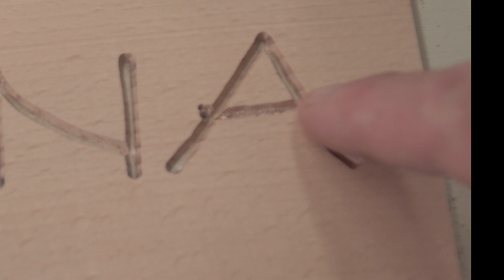COME INCIDERE UNA SCRITTA SU LEGNO - Fresare a mano libera - progetto Fai Da Te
Ciao Artigiano! Come ogni domenica eccomi qui!

Non mi capita di fare lavoretti del genere, però visto che ho un amico che ha aperto da poco un piccolo ristorante, ho deciso di fargli una serie di targhe. Comprese quelle per i bagni. Tutte nello stesso stile.

Usa il codice 20%GRPST per avere uno sconto del 20% sul tuo primo acquisto ! è valido per tutti gli articoli disponibili su

Usare la piccola fresatrice della makita è davvero facile. Molto maneggevole. Proprio quello che serve quando bisogna fare piccoli lavori di precisione.

Userò la stessa fresa per sperimentare decorazioni sul legno, da applicare a manufatti a cui sto lavorando.
Come vedi, in falegnameria, quindi nella lavorazione del legno, ci sono infinite possibilità di creare.

L'essenza che ho utilizzato è Faggio. Le vernice a bomboletta è un trasparente opaco,nero a parte.Non ho voluto usare un fondo per sbrigarmi.